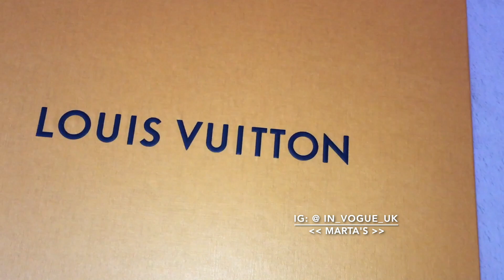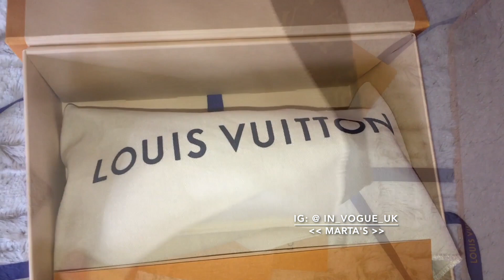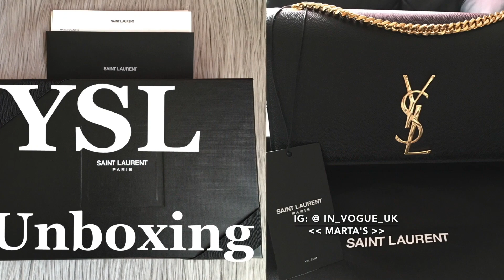💜 LOUIS VUITTON MONOGRAM BOOTS AND LOUIS VUITTON MONOGRAM PALM SPRINGS BACKPACK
😍 LOUIS VUITTON LV MONOGRAM BOOTS AND LOUIS VUITTON LV MONOGRAM PALM SPRINGS BACKPACK 💜

In_Vogue_UK